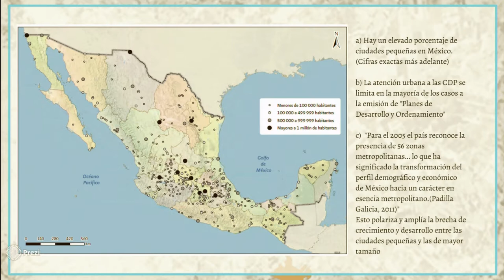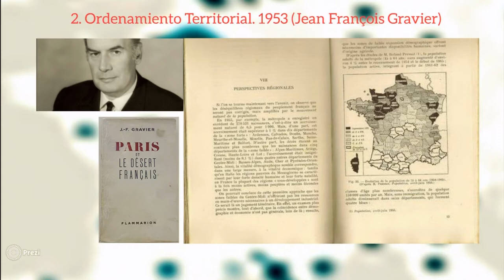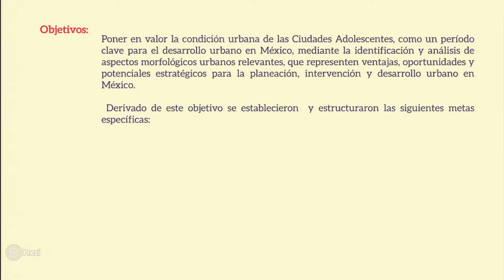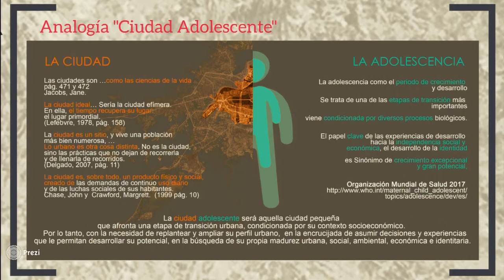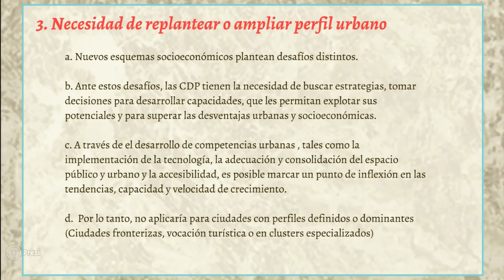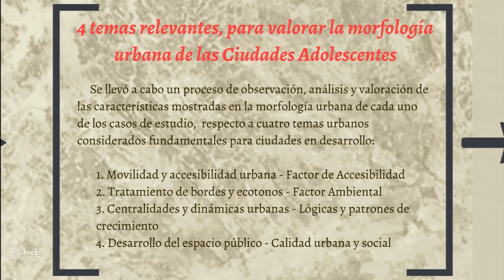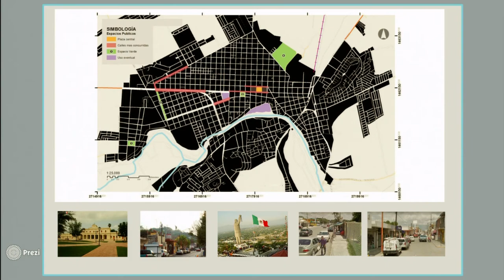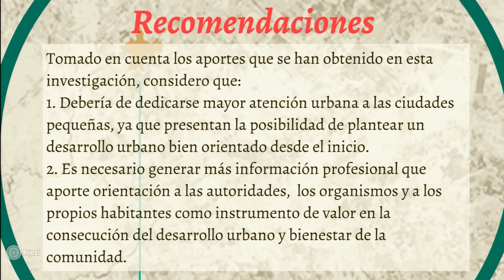UMi - Rubén Hernández - Feria de Investigación 2020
Ponente: Rubén Hernández
Investigación:
Urbanismo formativo y desarrollo estratégico para Ciudades pequeñas en México